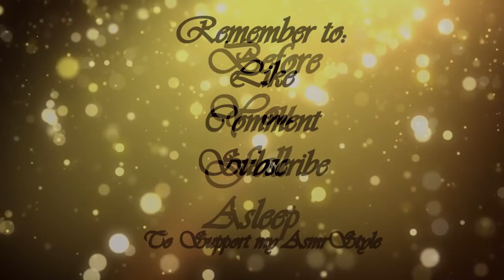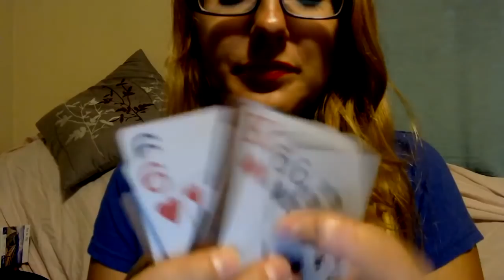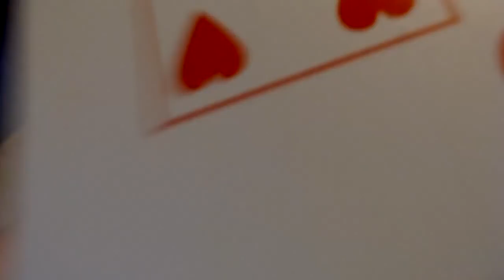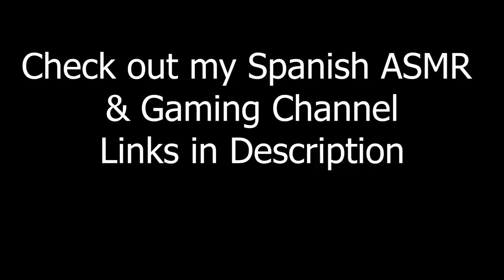2+ Hours ASMR You Are Stuck Inside the CAMERA!! Visuals, Repetition, Mouth Sounds| ASMR Alysaa